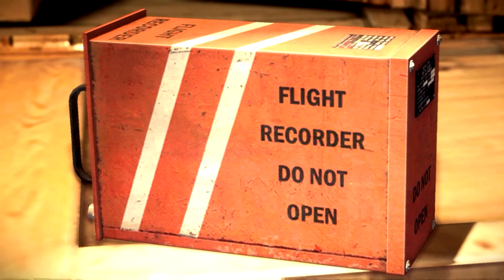#2 Zagrajmy w Dead Rising 3 Operation Broken Eagle - Polski Gameplay PC - 1080p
Zagrajmy w Dead Rising 3 Operation Broken Eagle lub jak kto woli Let's Play z DLC do Dead Rising 3 - Operation Broken Eagle.

W „Operation Broken Eagle” wcielimy się w komandora Adama Kane'a ze służb specjalnych, którego zadaniem jest odnalezienie i zabezpieczenie prezydenta Stanów Zjednoczonych. Dojdzie również pięć broni, jedna ich kombinacja, pojazd oraz strój.

"W Dead Rising 3 wcielamy się w niejakiego Nicka, który staje w obliczu inwazji zombie. Bohater przemierza miasto i wykonuje zlecenia, cały czas prowadząc walki z hordami nieumarłych. Nie zabrakło tutaj prostego systemu rozwoju głównej postaci, który pozwala na rozwinięcie jej umiejętności bojowych. W grze możemy stosować wiele gadżetów, aby np. odciągnąć uwagę przeciwników oraz modyfikować znalezione rodzaje broni. Tych jest mnóstwo, co jest charakterystyczne dla serii Dead Rising. W trzeciej części nie zabrakło też pojazdów ułatwiających eksplorację terenu - ponadto służą one także do eksterminowania nacierających hord zombie.

Dead Rising 3 stawia na nieco mroczniejszą i poważniejszą stylistykę niż dotychczas. Mimo tego, autorzy nie zrezygnowali ze zwariowanych, improwizowanych rodzajów broni, szalonych form ataku i hektolitrów przelewanej krwi.

W dalszym ciągu gra szczyci się tym, że potrafi wyświetlać na ekranie setki przeciwników w danym momencie - w trzeciej części serii jest ich trzy razy więcej niż w poprzedniej odsłonie. Tym razem przechodząc obszerny świat nie uświadczymy ekranów wczytywania - Los Perdidos okazuje się większy od sumarycznego obszaru lokacji z poprzednich części, a interaktywność miasta pozwola na wkraczanie do wnętrza budynków i wykorzystywanie różnorodnych miejsc do walki z zombie." - Gryonline.pl

Wymagania rekomendowane Dead Rising 3 na PC:

Pamięć operacyjna: 8 GB
Karta grafiki: kompatybilna z DirectX 11 (GeForce GTX 670 lub Radeon HD 7970)
Dysk twardy: 30 GB wolnego miejsca

Możesz też mnie odwiedzić na Facebooku
Tutaj najczęściej odbywają się streamy